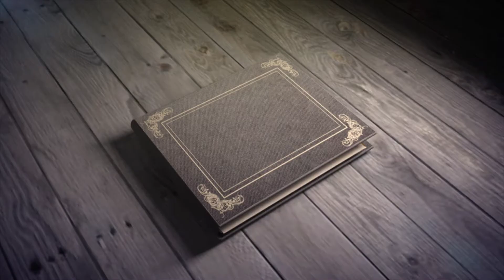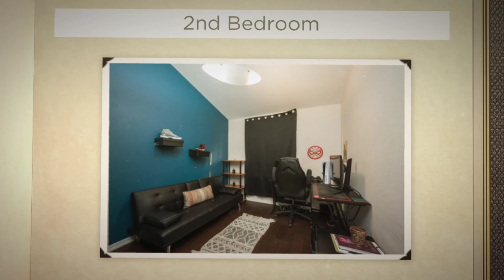1255 Orcutt Road - Price Improvement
On the Market - Price Improvement

1255 Orcutt Road B46, San Luis Obispo
We love this mobile home and we think you will too. This beautifully remodeled, turn-key, luxury mobile home is ready for new owners to the enjoy the space and make it their own.